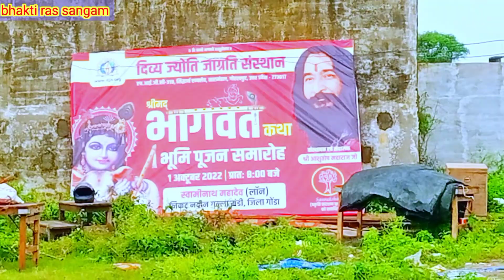डूबते हुए पंडाल में कथा 😱 DJJS श्रीमद भागवत कथा